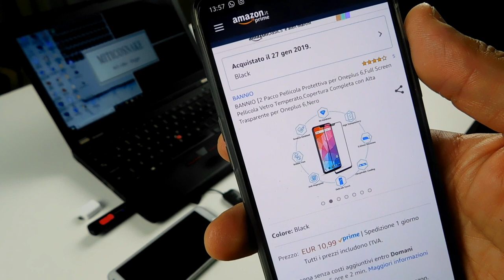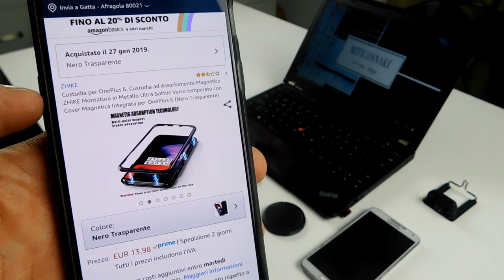Ho acquistato accessori per OnePlus 6 da Amazon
Un video molto non troppo lungo, dove mi cimento ad acquistare accessori per il mio AMATISSIMO OnePlus6. Per quelli che mi seguono da molto, sanno molto bene quanto io ci tengo a proteggere esteticamente il mio device. Per i lresto vi lascio al video completo.

★★★Set 2 pellicole in vetro temperato★★★

★★★Cover modulare magnetica fronte retro★★★

Music Title: Without You
Autor's: Valcos & Chris Linton